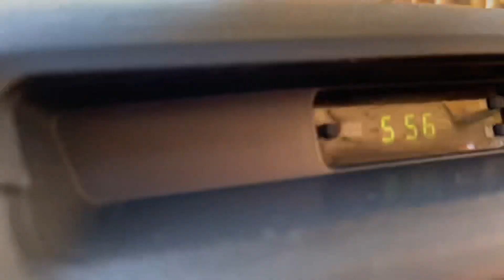Horizontina RS fronteira com a Argentina 🇧🇷 🇦🇷 se liga no rolê!!!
Mini ramp em Horizontina RS 🇧🇷 fronteira com a Argentina 🇦🇷 se liga no rolê!!